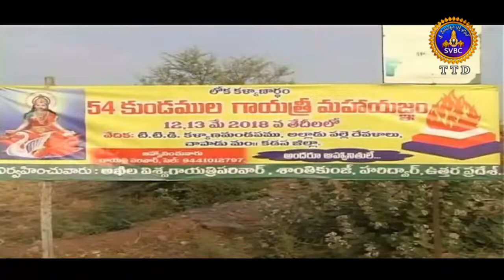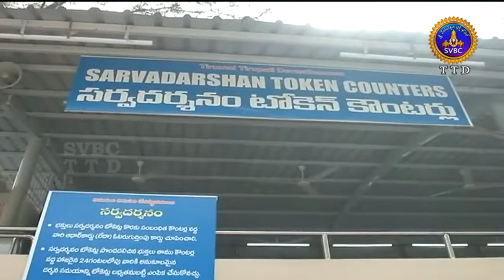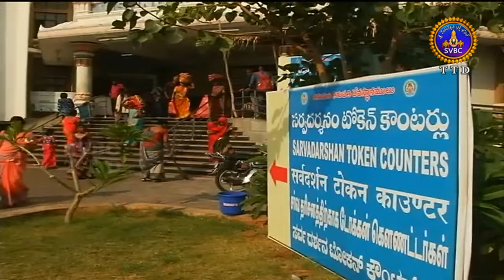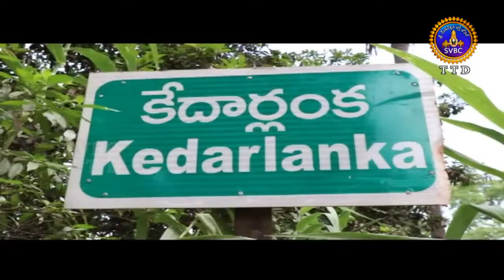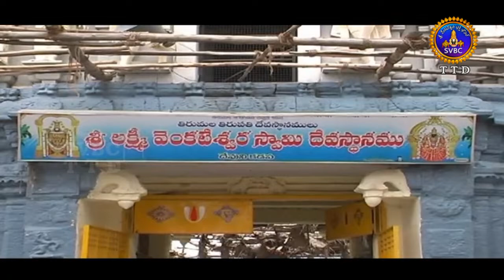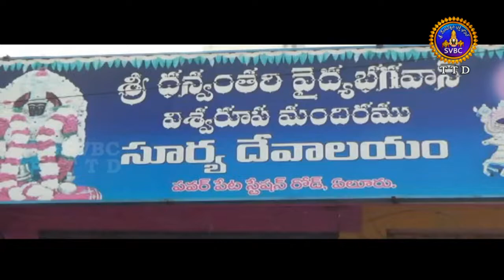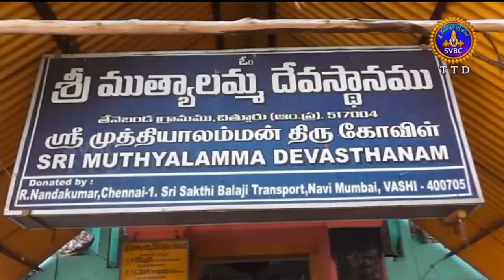Adhyatmika Viseshalu 9am | 14-05-18 | SVBC TTD